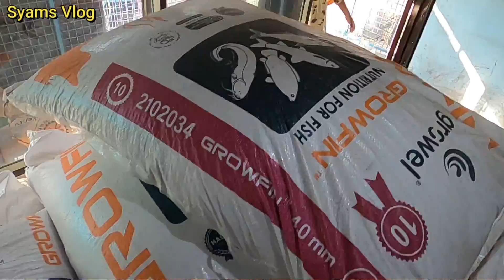മത്സ്യ കൃഷി നഷ്ടം എന്ന് പറയുന്നവർ ഈ ഫാം ഒന്നു കണ്ട് നോക്കു|Fish Farming Kerala|Fish Hatchery|Fishing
Vinodh :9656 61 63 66
നിങ്ങളുടെ ഫാമും ഇതുപോലെ നമ്മുടെ ചാനലിലൂടെ കാണുവാൻ ആഗ്രഹമുണ്ടോ?